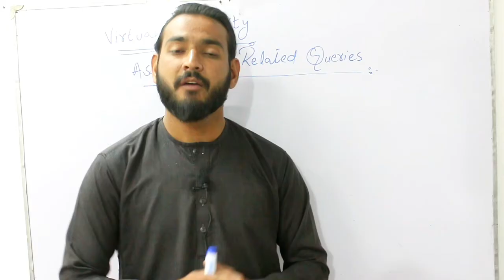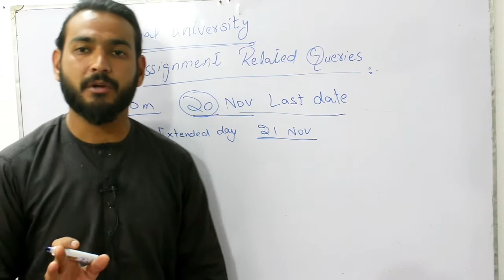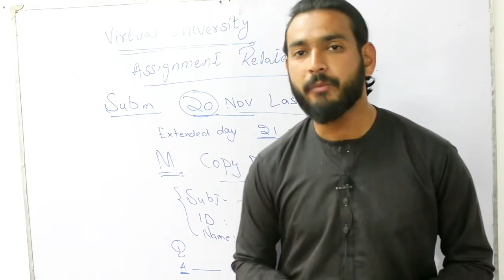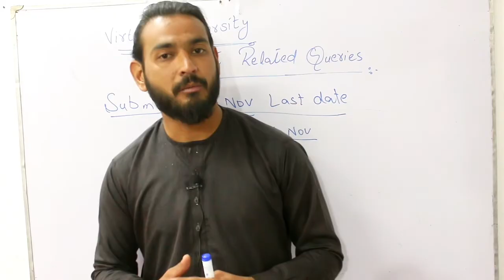How to get full marks in vu assignment, vu assignment tips and tricks,Guide about vu assignments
MTH001 ASSIGNMENT 1SOLUTION